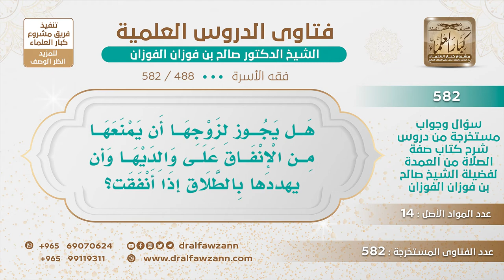[488 -582] هل يجوز للرجل أن يمنع زوجته من أن تنفق على والديها وأن يهددها بالطلاق إذا أنفقت؟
-"السؤال: وتقول حفظك الله! في آخر سؤالها: هل يجوز لزوجها أن يمنعها من الإنفاق على والديها وأن يهددها بالطلاق إذا أنفقت؟
الجَوَابُ: ما يجوز الحجر عليها في مالها، مالها لها، تتصرف فيه، ما يجوز له يمنعها من مالها، ملكها هذا ملكها، فلا يحجر عليها فيه.
للاشتراك في قناة الشيخ صالح الفوزان
سؤال وجواب من شرح صفة الصلاة ( 582 ) مقطع

للاستفسار والإقتراحات والدعم
رئيس الفريق
لمشروع كبار العلماء